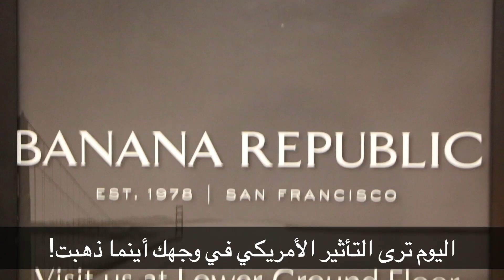كيف أن إسبانيا فلبينية؟